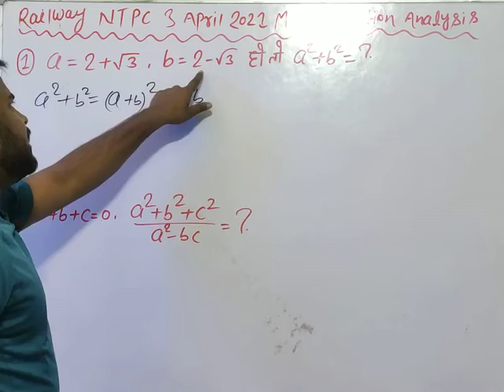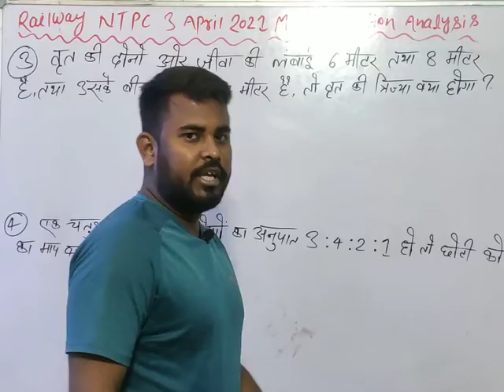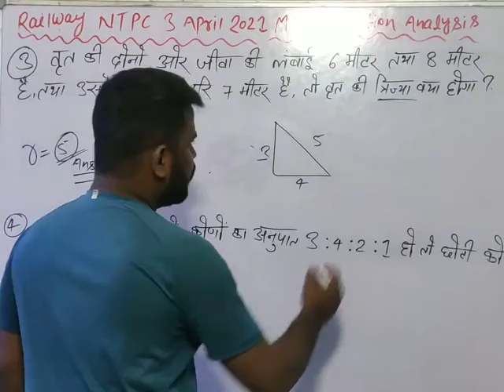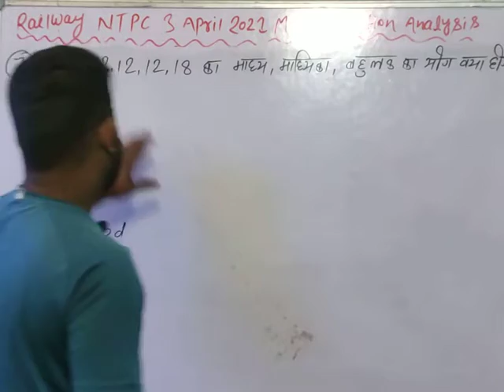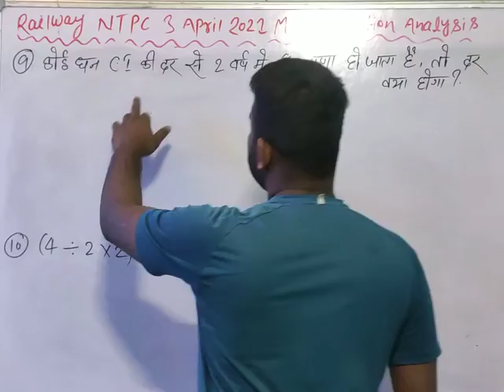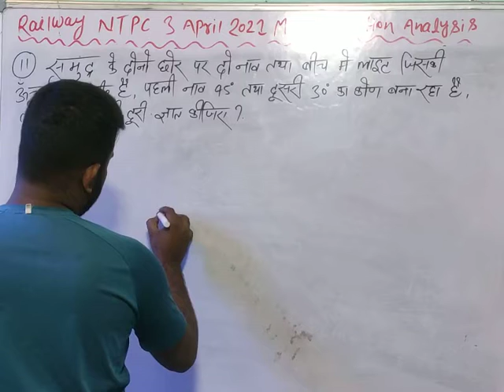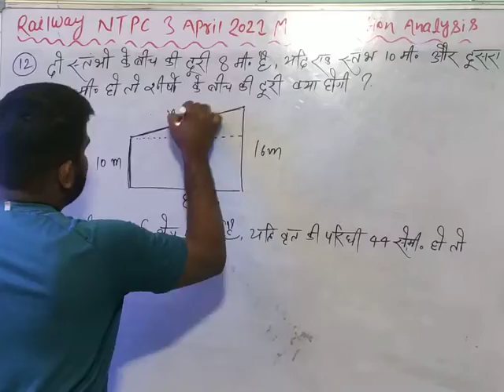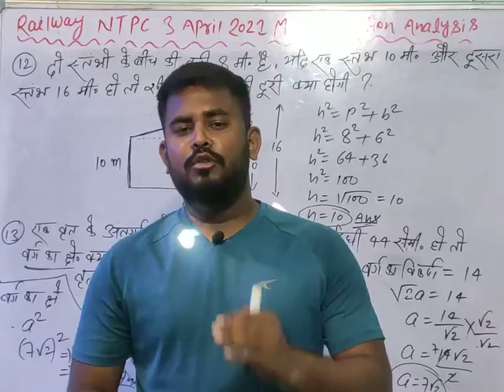Railway Ntpc 3 April 2021 || 1st and 2nd Shift Math Solution || by-Vicky Gupta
3 April 2021 Railway Ntpc Math Solution by-Vicky Gupta || Math Solution